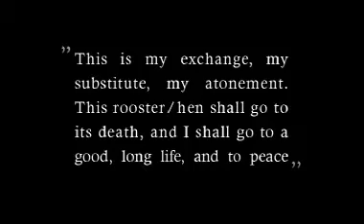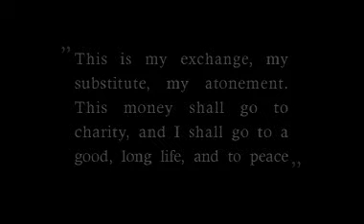The High Holy Days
During Kapparot, a ritual carried out close to Yom Kippur, the rooster that is slaughtered will ostensibly atone for the persons sins and will die instead of the person. Over time, Halachik disputes have arisen regarding the ritual slaughter of the chickens, with various Poskim [Halachik deciders] wanting to replace the kappara chickens with donations to the poor.